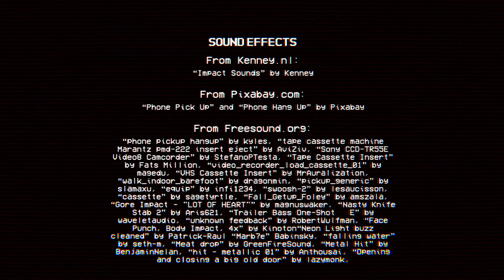LOCKED ~ Escape from Merciless Serial Killer ~ Disturbing Horror - PC Gameplay Full Walkthrough